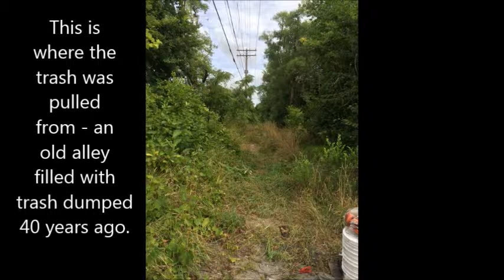turner street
Flint Northwestern JAG students cleaning up blight on Turner Street in Detroit, Michigan on August 7, 2015.